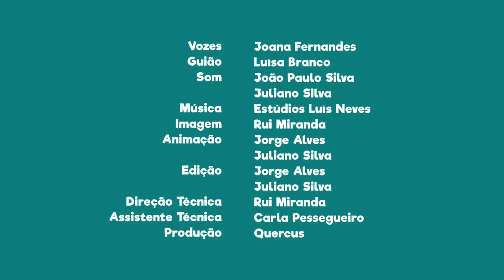FNT01E17 - PN Peneda-Gerês: Víbora cornuda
Sabias que nesta área protegida podes encontrar uma cobra venenosa?